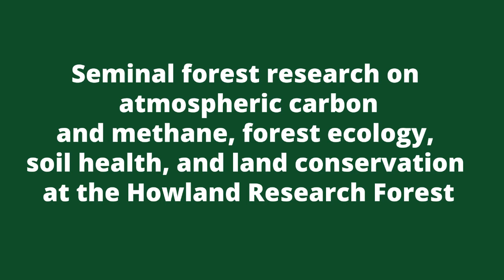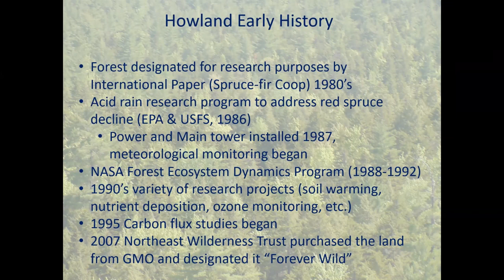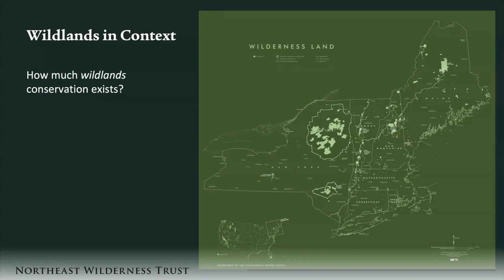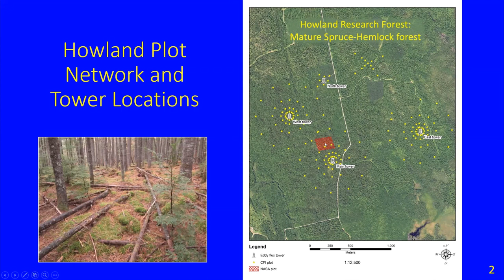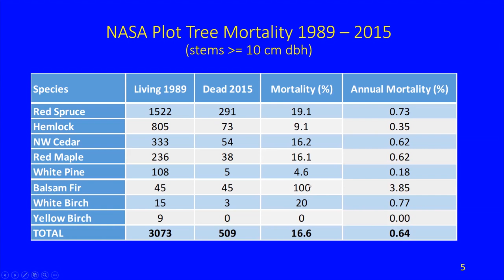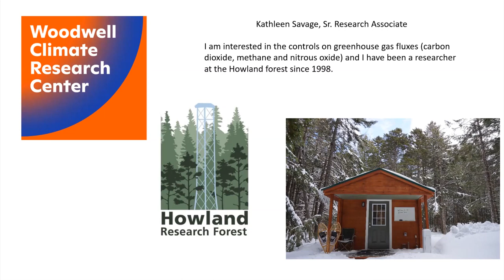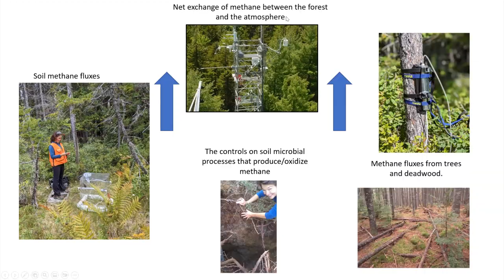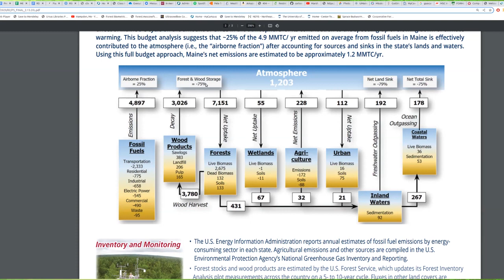Carbon and Methane Flux at Howland Research Forest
First webinar in Year 3 of our Forest Climate Change in Maine webinar series that addresses an array of concerns related to Maine’s forests. This webinar is an overview of forest research on atmospheric carbon and methane, forest ecology, soil health, and land conservation for forest research at the Howland Research Forest with panelists Shawn Fraver (UMaine PI), Dave Hollinger (USFS), Kathleen Savage (Woodwell Climate Research Center), and Jon Leibowitz (Northeast Wilderness Trust).